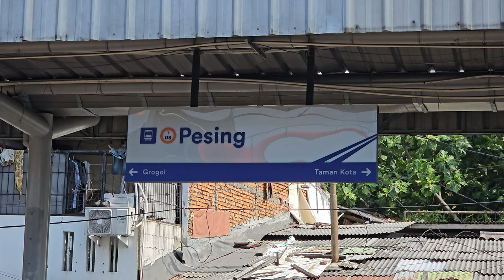[4K] Stasiun Pesing: Kompilasi Kereta EA 203, JR 205, TM 6000 | KRL Commuter Line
Kompilasi KRL Commuter Line Lin Tangerang, Lin Bandara: JR 205 Rheostatik, JR 205 VVVF, Tokyo Metro 6000 VVVF, KAI Commuter EA 203 di Stasiun Pesing.